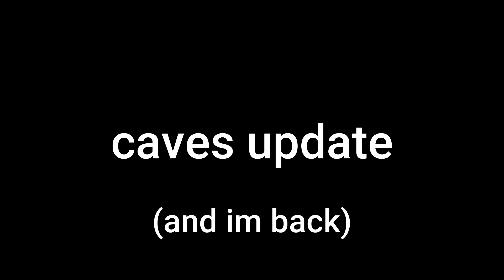It's Finally Open...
Caves has finally opened... Watch until the end.